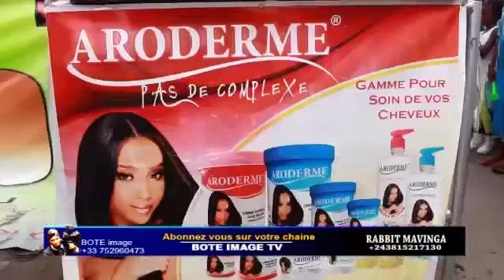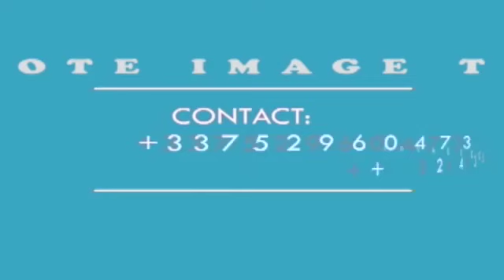Eglise !!! Ya PASTEUR DE LA FOI Ekokisi 1An Suka Na Fete Kolia Komela Boyoka Ba TÉMOIGNAGE Ya SOMO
ABONNEZ VOUS SUR VOTRE CHAINE BOTE IMAGE TV Bote Image TV Le siège social est situé au 8 avenue Henri Barbusse Bobigny prenez le train RER E descendez à l'arrêt Pantin, et puis prenez le bus 151 direction Bondy descendez à l'arrêt chemin des Vignes et après vous pouvez me contacté au 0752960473. Pour tout Mariage, Anniversaire, Baptême, Collation, Deuil, Location Camera etc... Contacté moi au même numéro 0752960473. Je vous souhaite la bienvenue !!!